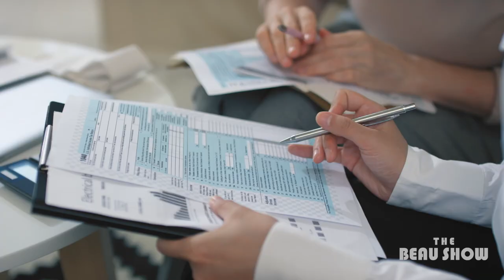Black Guns Matter: A Conversation With Maj Toure | The Beau Show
With much recent dialogue and partisan positioning about the 2nd Amendment and gun control, I sat down with Maj Toure, the founder of Black Guns Matter, to discuss the shooting “pandemic,” the source of the problem, what leaders are doing wrong, how to potentially solve it, and how the media reports it.